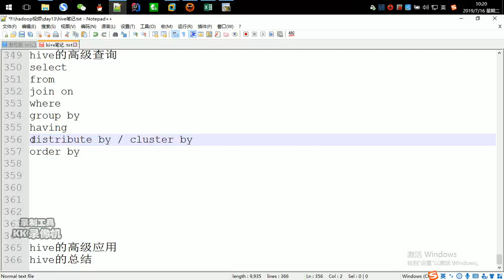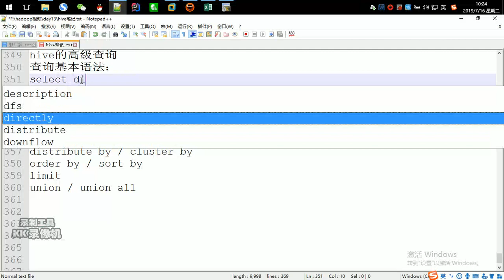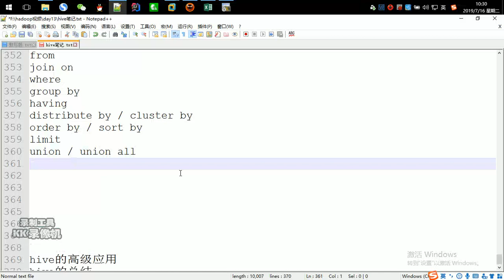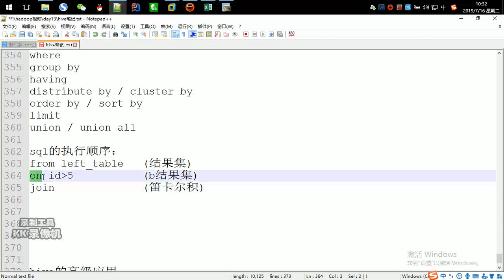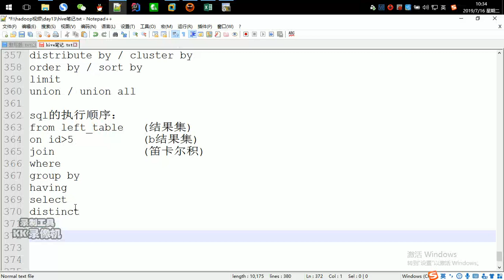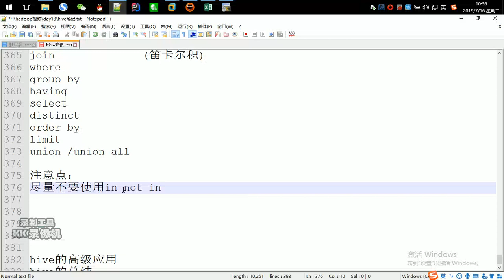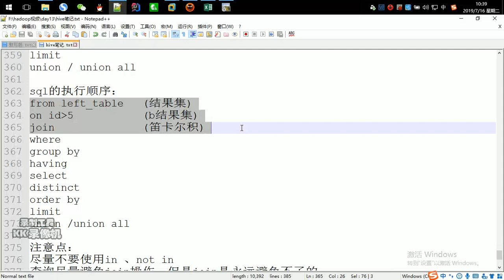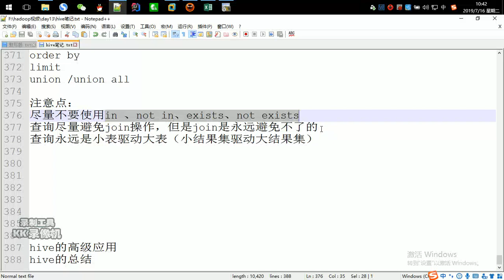好程序员大数据教程：114、sql的语句、执行顺序